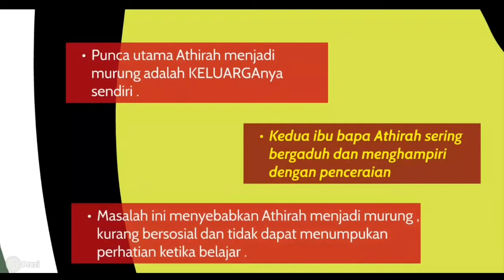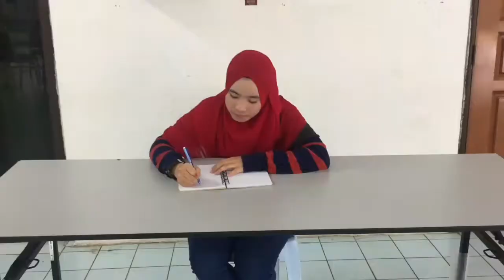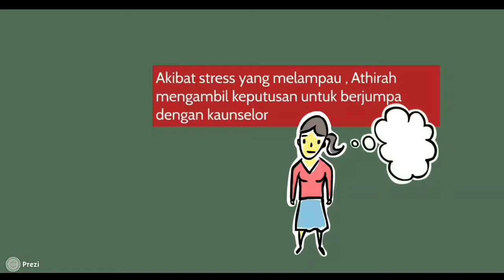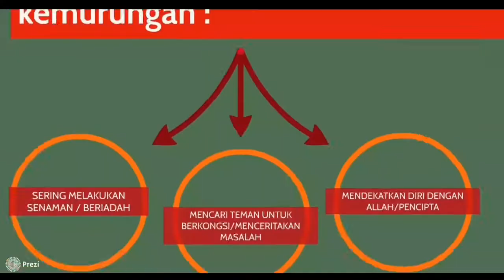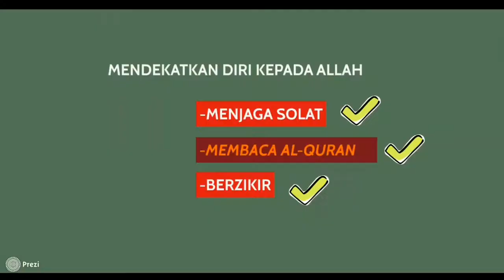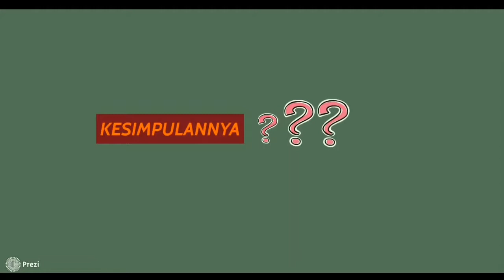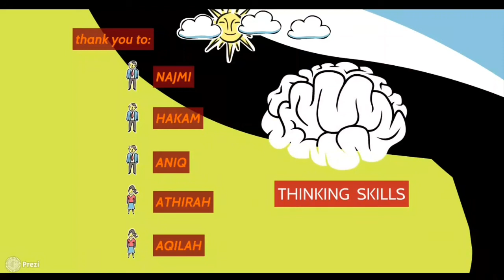April 19, 2017